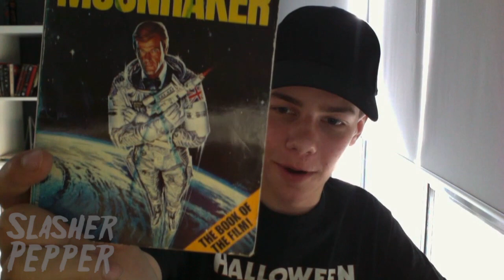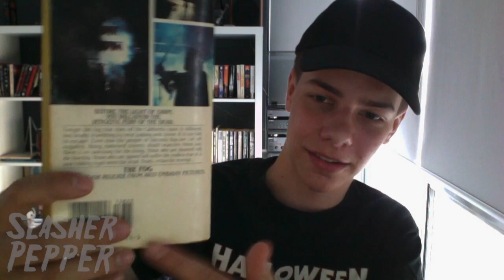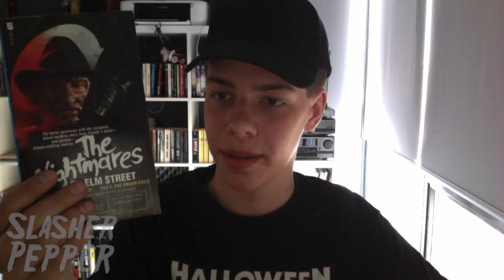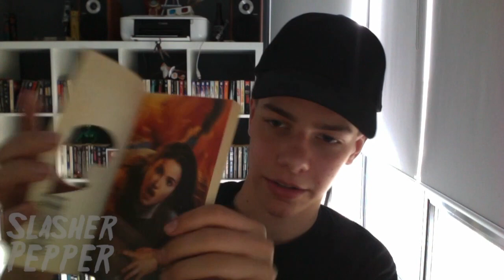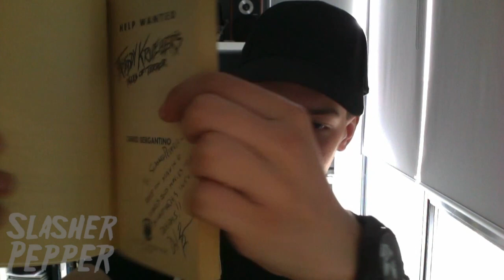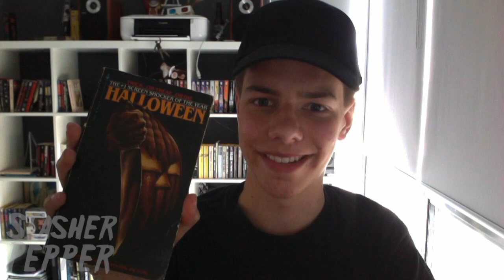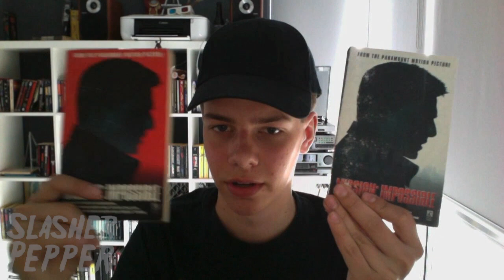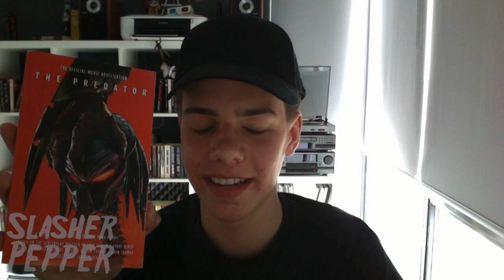My Novelization Collection: 2019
In this video Roger / SlasherPepper will be showing his entire novelization collection. Well, sort of, cause these aren't all of his novelizations. Just the ones he got between May 27th of 2018 and May 27th of 2019. Enjoy! Oh and if you're interested in my other novelizations, here's the 2018 edition